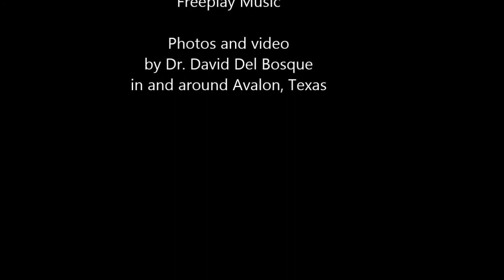Avalon from Above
Some brief moments captured over a beautiful landscape of Avalon, Texas. Avalon Independent School District is the center of the community and it educates students within a boundary of 39 square miles. Rural education and Avalon ISD, an integral thread in the weave and fabric of Texas public education.